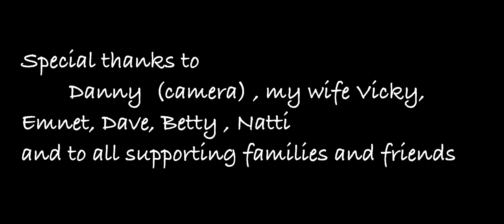(የልቤ አምላክ) Kalkidan Tilahun (ሊሊ) New Amharic Mezmur Saxophone Cover By Abeselom ( Ab-Vicky )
The original song is from the most loved Amharic Gospel Singer Kalkidan Tilahun ( Lili) 's album. I am not a pro but a hobbyist who loves Jesus and loves to worship God.